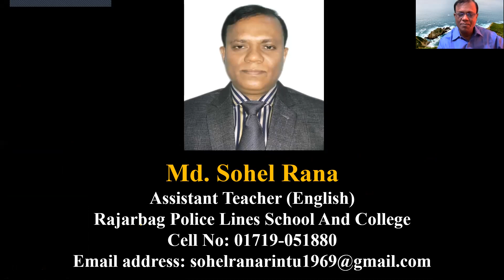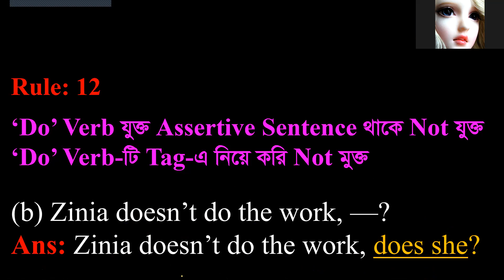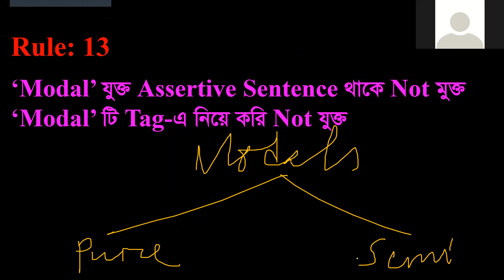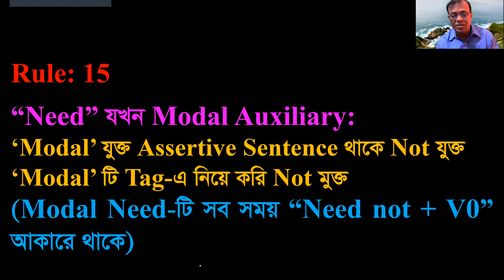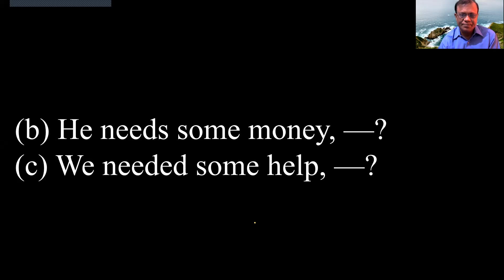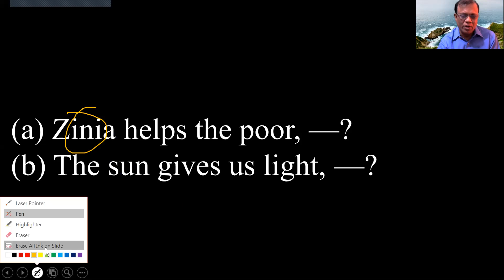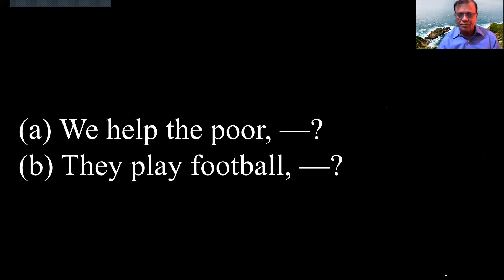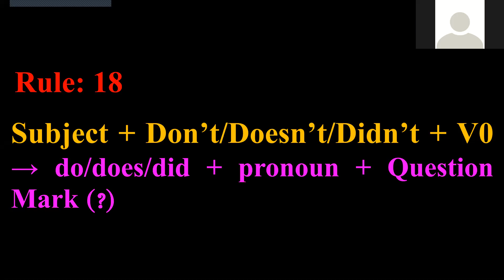TagQuestions Part 2: Class 9 C+D